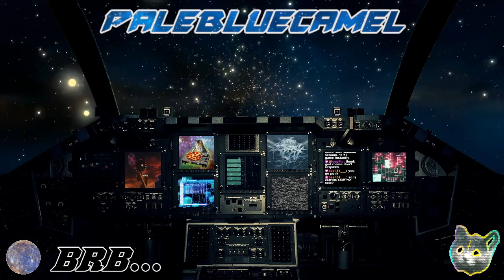Crimson Tears [PS2] - Part 5